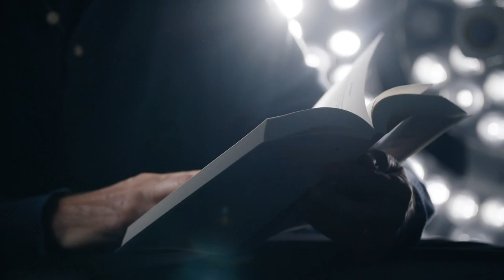PowerLED II - Doing ordinary things with extraordinary light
For what ordinary activities can the Getinge product Powerled II be used? Check out the video for the answer.